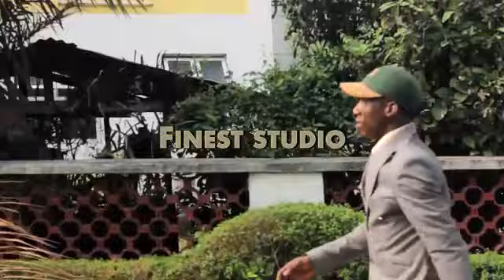Clearing and forwarding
Clearing and forwarding business indeed, these guys are so, so funny.